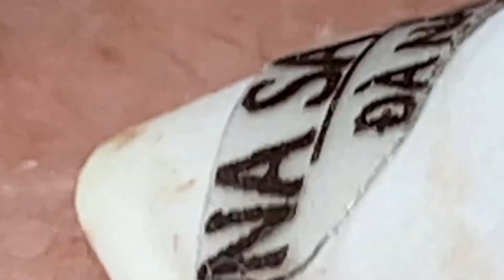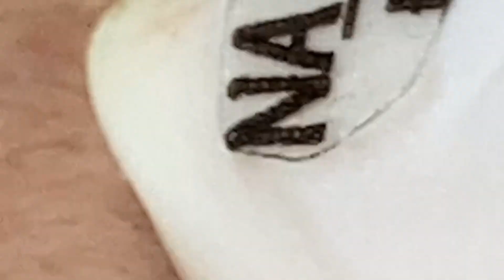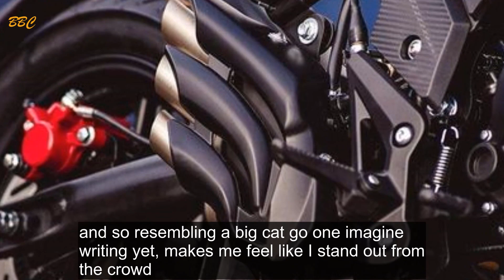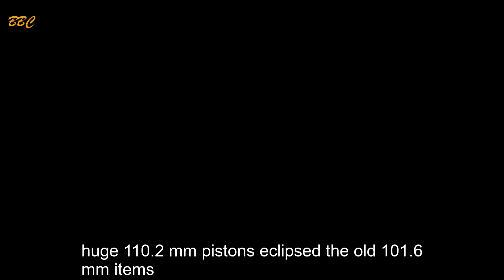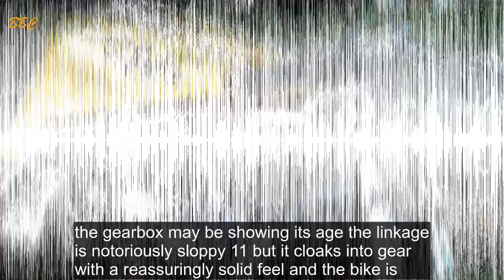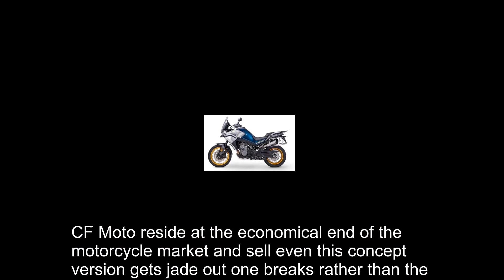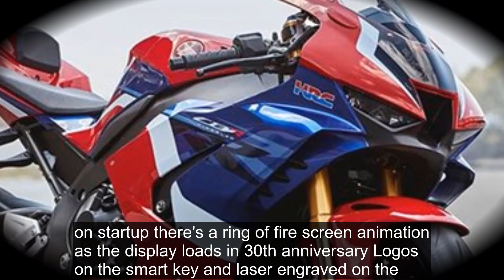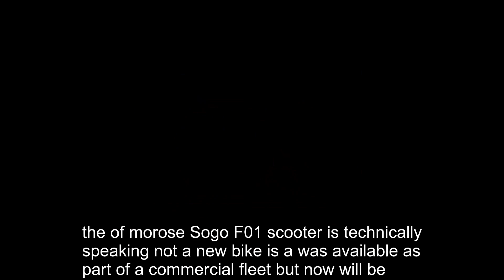When you reach the end of your rope, tie a knot in it and hang on #215